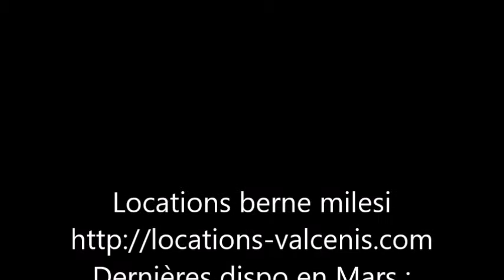29 Février 2016 au village! Copie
29 Février 2016 à 12H
KIKIKAN profite au village???
Retour de vent d'EST
80 Cm de neige tombée en haut des pistes en deux jours! 50 cm tombés au village
Byzance et bonheur
Profitez des dernières dispos du  12 Mars 2016.
PROMOS!